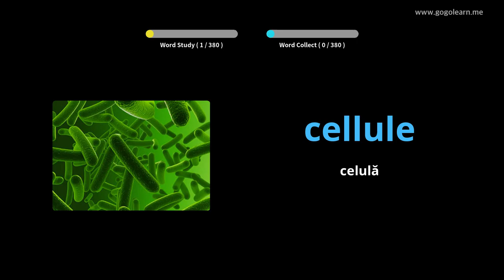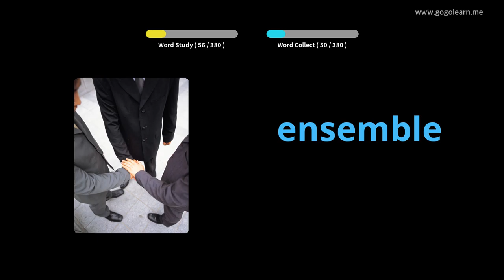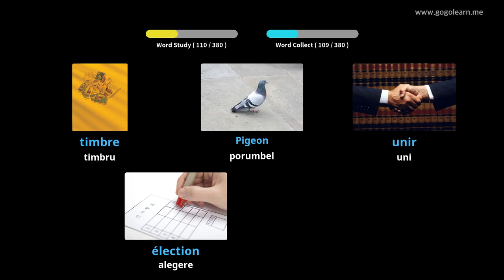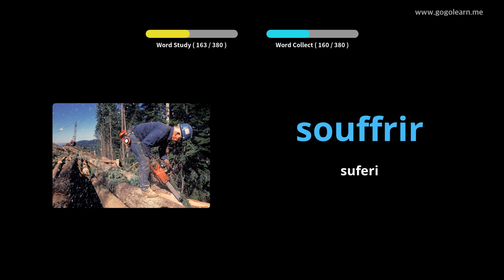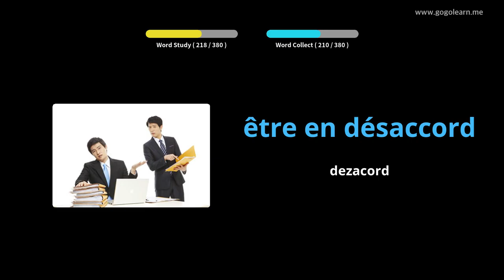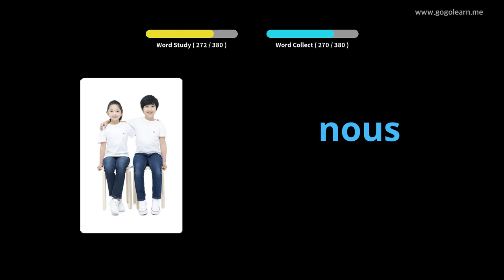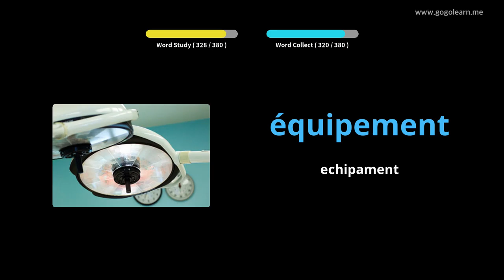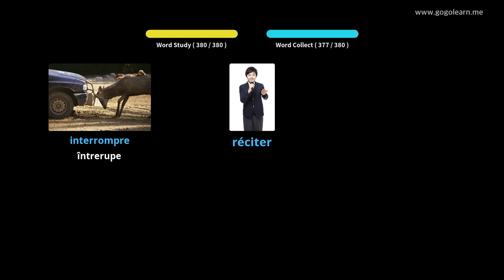Aflați Franceză Prin Imagini |Vocabularul Franceză Școala Medie 3 | Golearn